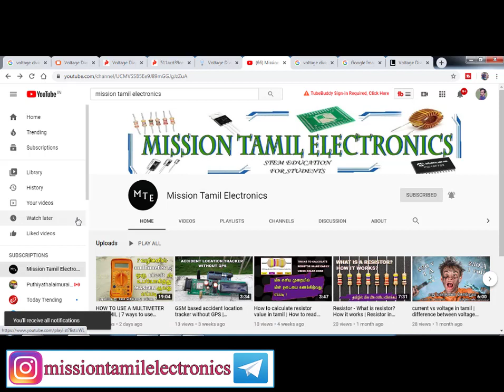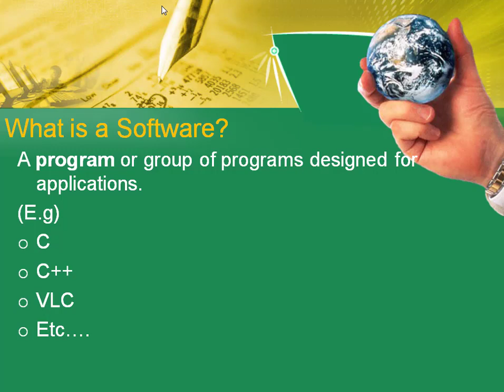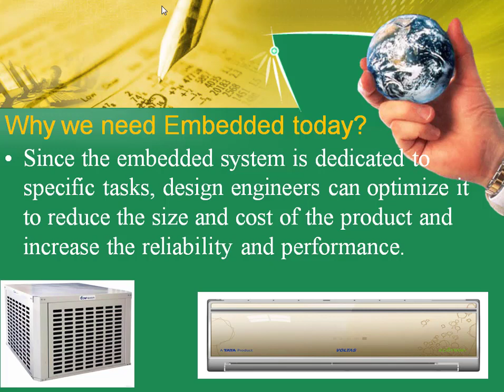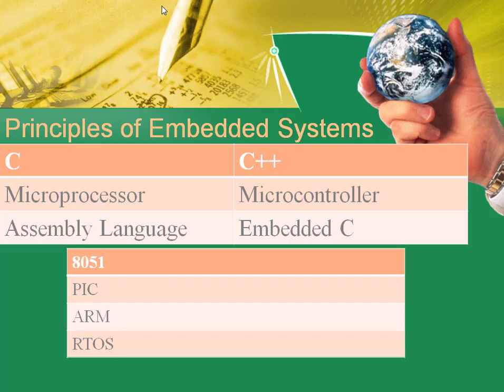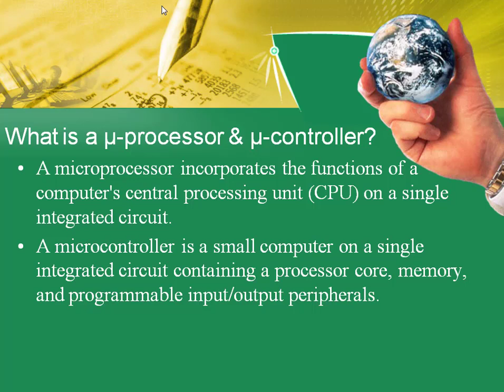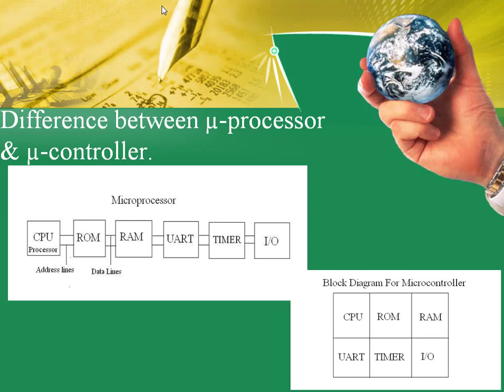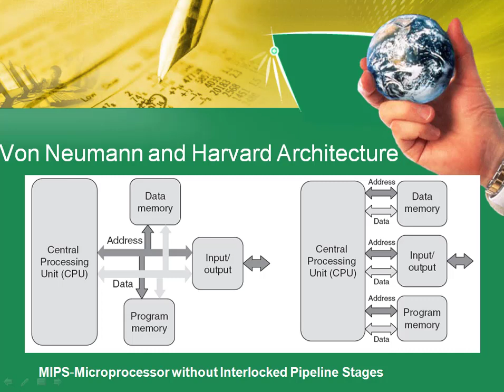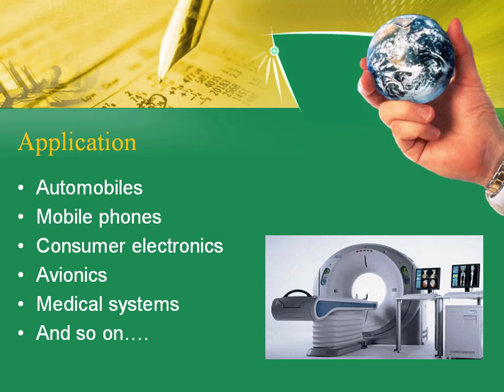what is embedded systems in tamil | introduction and basics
Hello Friends, This video is about what is embedded systems in tamil , about the applications, microcontroller vs microprocessor, applications,

embedded systems tutorial for beginners in tamil, embedded systems basics in tamil, what is embedded systems in tamil, EMBEDDED SYSTEM BASICS AND APPLICATION